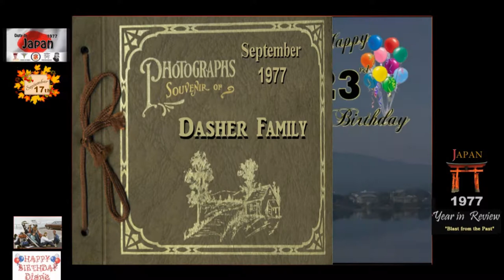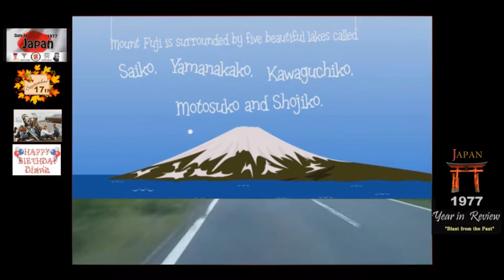1977 September in review - Tour of Duty in Yokosuka, Japan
Blast from the Past" This is a review of music and events in 1977 that shaped our lives. The group ("Tex" John Dasher , Diane Swanson Dasher (DD), Ken Williams (Doc), Doug Brown (Possum), Charles Watts (Bull), Dicey Spillman, (Little Joe), Jim Anton (Junior).. We finally decide to climb Mt. Fuji for Diane's 23rd Birthday.. She is 6 mos. pregnant. Listen to the #1 music for September 1977. This is a composite video, therefore; I claim no right to any Video, Music or Photographs not shot or recorded by myself. All music in this video has been purchased by myself in Album form from the period in which it was created and is intended only for personal and private friends use only.